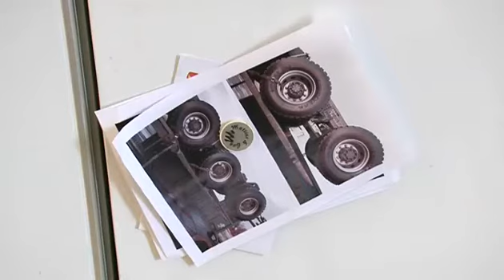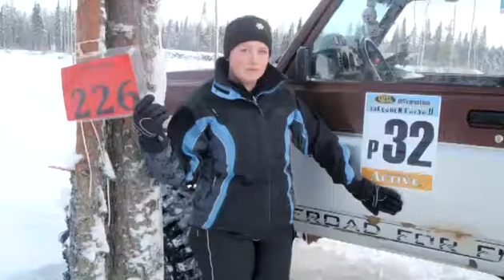Familjen Offroad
Familjen Henricsson kör offroad!